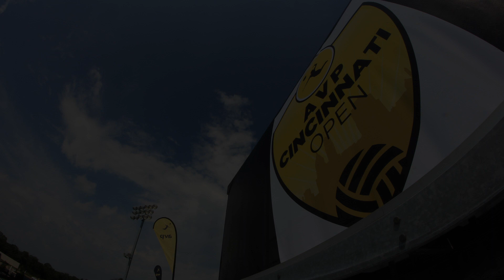AVP - Cincinnati Women's Final Highlights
In their first AVP final together, Summer Ross and Emily Day go head to head with Kerri Walsh Jennings and Whitney Pavlik in these highlights from women's final at the AVP Cincinnati Open. for more!